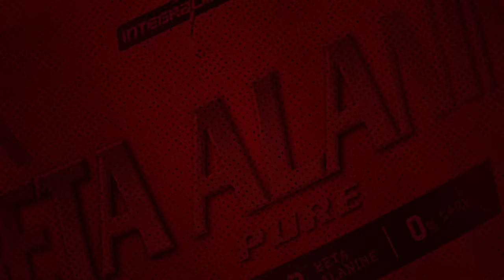CRUZ DESAFIOU O CAMPEÃO OLÍMPICO A TER 1 DIA DE BODYBUILDER!! | *9000kcal*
Ítalo Ferreira chegou na Darkhouse e Cruz intimou ele em um LegDay monstro. Trazendo muito conteúdo, informação e entretenimento.
Ele aceitou o desafio das 9000kcal ? Confira no vídeo e deixe seu comentário e seu like que nos ajuda muito!